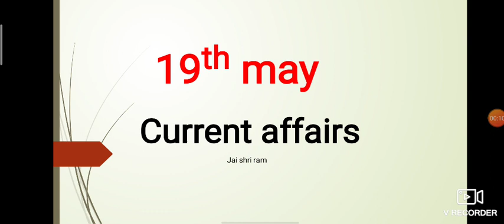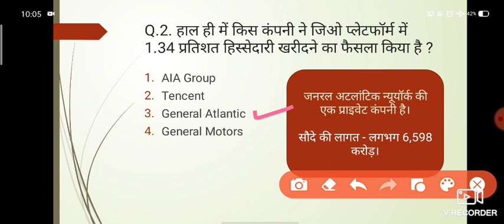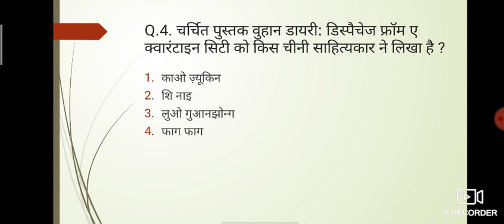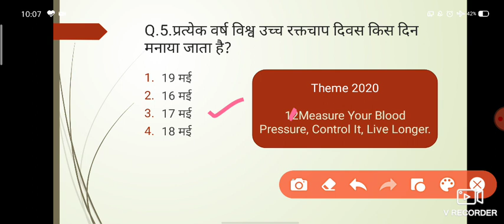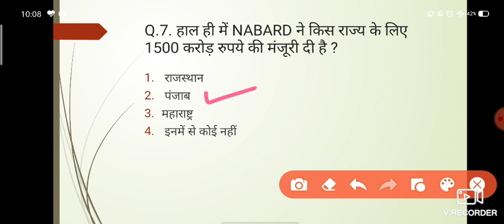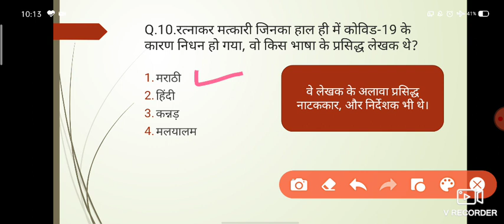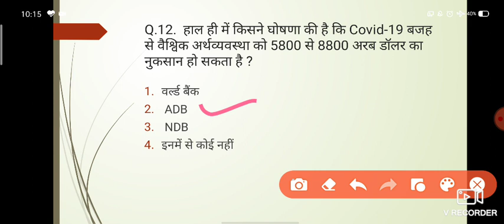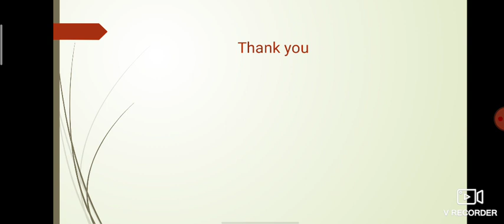Current Affairs for Ssc,Railway,Bank and Other competitive exams -19th may 2020